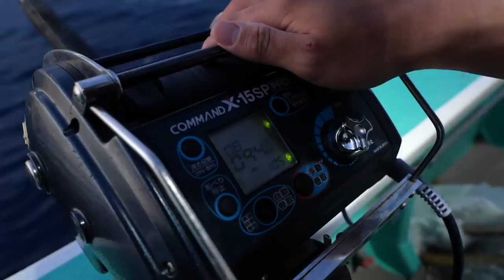深海400mで釣りしたらヤバい高級魚が！！！